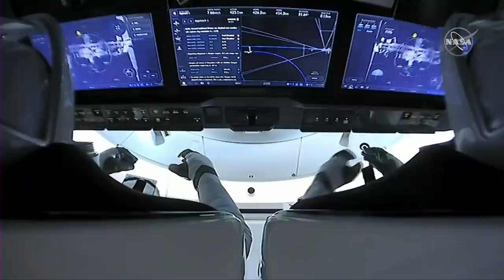A look back: Top news stories of 2021 month-by-month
"Sunday Morning" host Jane Pauley looks back on key events of a dramatic year.